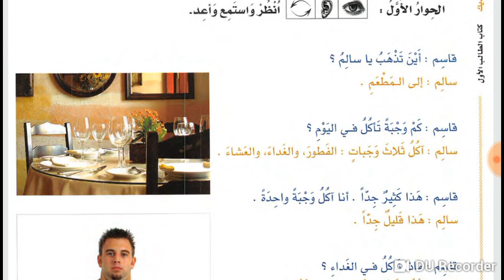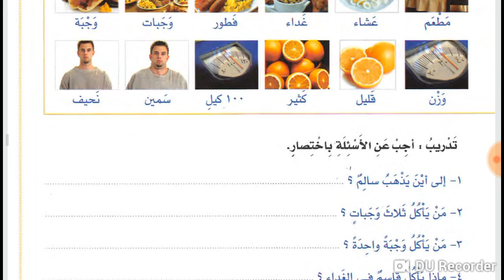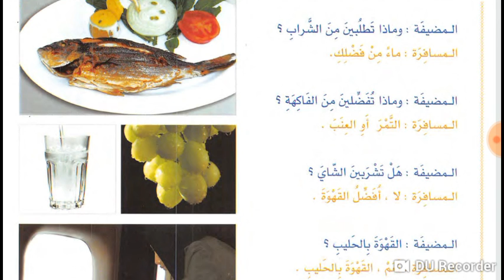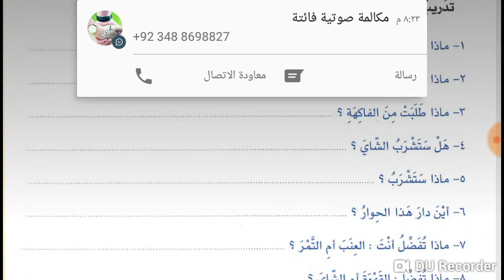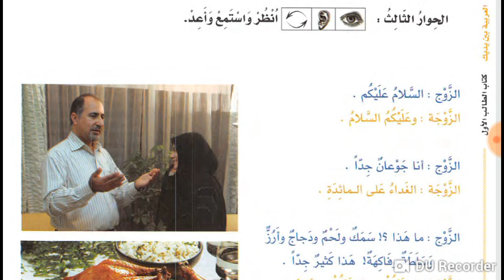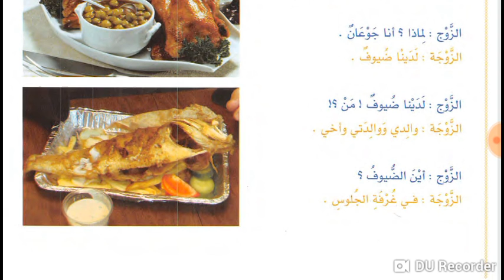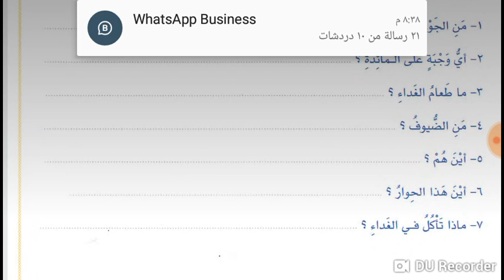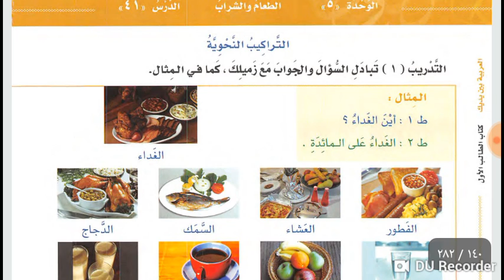Lesson 37 and 38 of Al Arabiyyahtu Bayna Yadayk Book 1 part 1 in Urdu Language